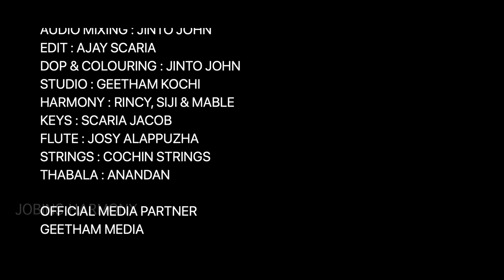Visudhithan Uravidamakum|Jobins | Scaria | Wilson Piravom Christian Devotional Songs |Geetham Media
GEETHAM MEDIA presents the brand new song "  "
CONCEPT & LYRICS : JOBINS JOSEPH
MUSIC & BGM : SCARIA JACOB
SINGER : WILSON PIRAVOM
INSPIRATION : JOVANI JOBINS
SPIRITUAL SUPPORT
FR. MATHEW JINTO MURIANKARY

AUDIO MIXING : JINTO JOHN
EDIT : AJAY SCARIA
DOP & COLOURING : JINTO JOHN
STUDIO : GEETHAM KOCHI
HARMONY : RINCY, SIJI & MABLE
KEYS : SCARIA JACOB
FLUTE : JOSY ALAPPUZHA
STRINGS : COCHIN STRINGS
THABALA : ANANDAN

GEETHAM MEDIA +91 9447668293